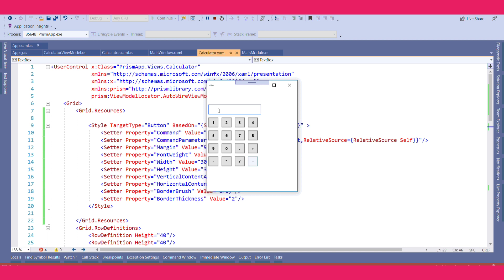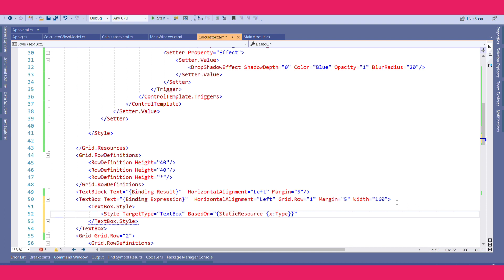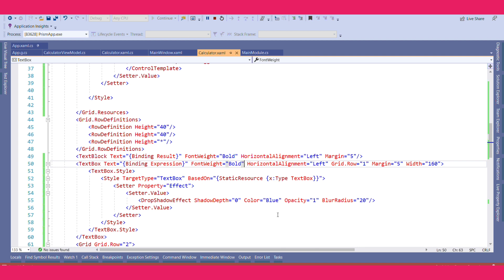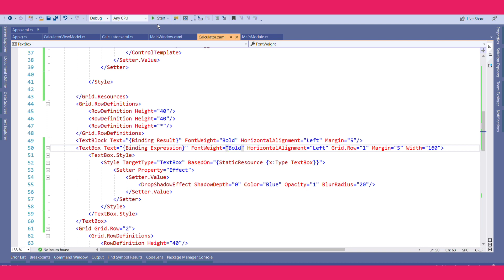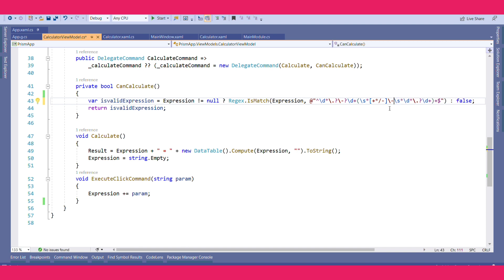WPF Calculator App Tutorial using Prism MVVM | Step-by-Step Guide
"Building a Simple Calculator in WPF with Prism MVVM"
"Prism MVVM Tutorial: Creating a Basic Calculator in WPF"
"Learn WPF and MVVM: Building a Calculator with Prism Framework"
"WPF Prism MVVM Calculator: Easy Step-by-Step Tutorial"
"Creating a Calculator App in WPF using Prism MVVM Pattern"
"Practical WPF MVVM: How to Build a Basic Calculator with Prism"
"WPF Calculator Application: Prism MVVM Tutorial for Beginners"
"Hands-On Prism MVVM: Build Your Own Calculator in WPF"
"Simple WPF Calculator App with Prism MVVM | Beginner's Guide"